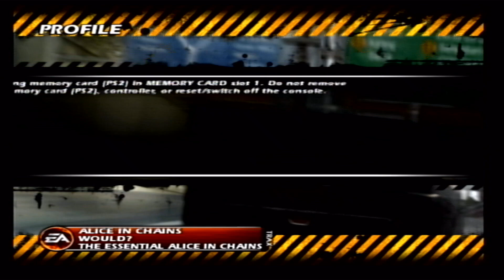Burnout Dominator PS2 Walkthrough Part 18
Burnout Dominator PS2 Walkthrough Part 18 Watch